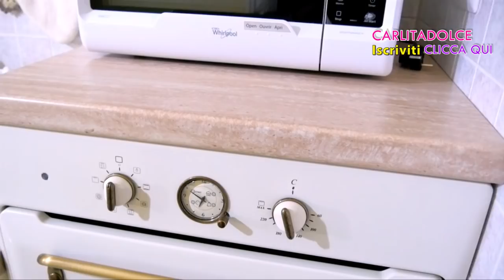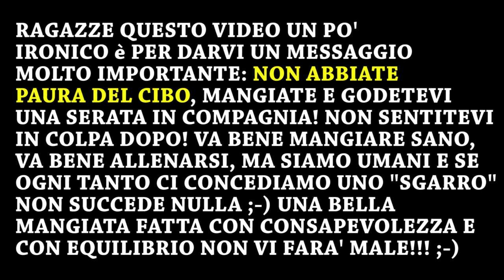MANGIO CIBO SPAZZATURA! MI SENTO MALE !!!! - VLOG Martedì 9 Febbraio 2016 | Carlitadolce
Ciao bellezze ^_^
a vostra grandissima richiesta, nuovo video VLOG :-D Se vi piacciono mettete un POLLICE IN SU al video così ne facciamo tanti altri, mettete tanti LIKE ;-) Spero che il mio discorso finale sul mio rapporto col cibo e l'alimentazione sana vi sia piaciuto.. vi mando tanti baci! :-*